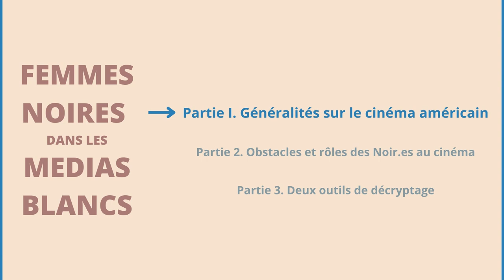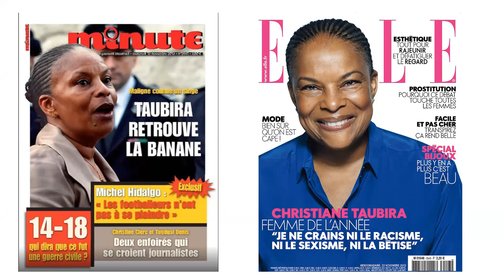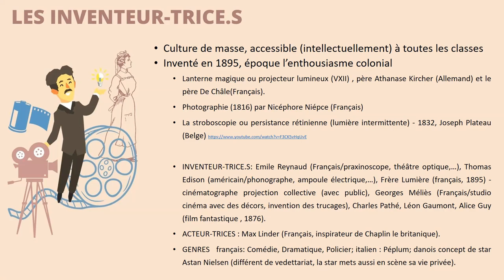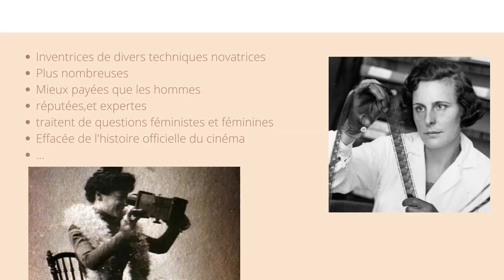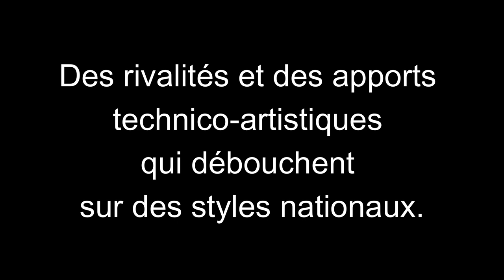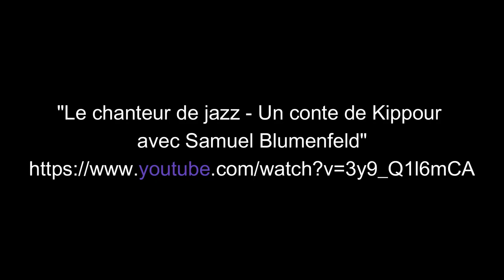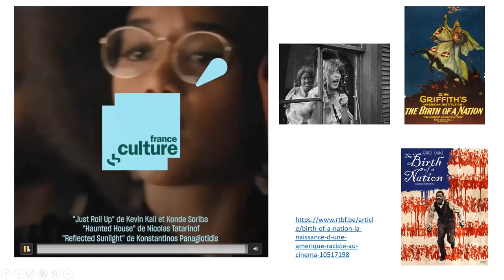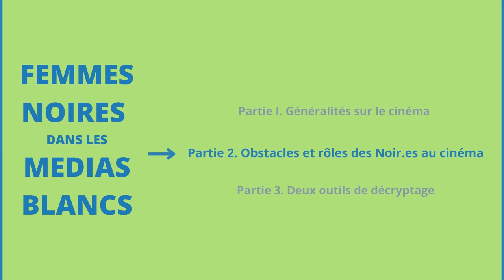Femmes Noires dans les médias blancs part 1 - Bamko, Mireille-Tsheusi Robert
Formation organisée par Bamko, centre féministe de réflexion et d'action sur le racisme envers les Noir.es. Cycle de formation fondamental sur les savoirs antiracistes et décoloniaux - Avec le soutien d'EQUAL.BE SPF Justice, Cellule Égalité des Chances.